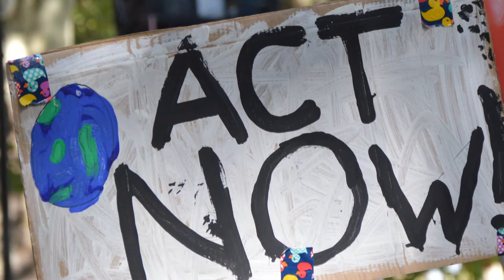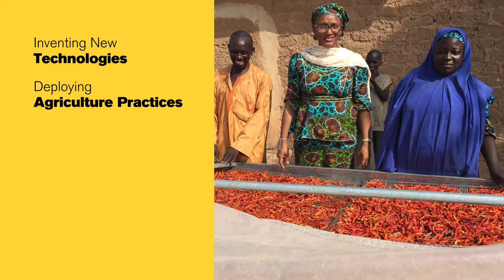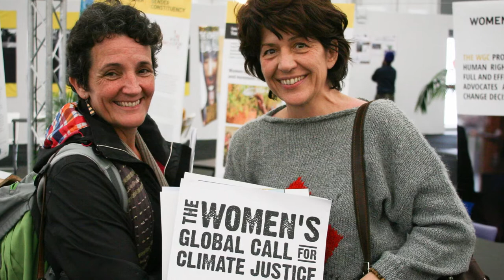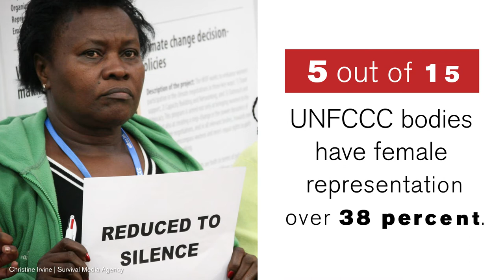Women are Leading Climate Change Solutions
Climate change is a "threat multiplier" that exacerbates inequalities and underlying conflicts. Women and girls disproportionately bear the brunt of these climate-induced shocks. As key providers of food, water and energy, women's daily lives are disproportionately affected by increasingly severe weather conditions. Gender inequality often results in greater challenges for women and less access to resources. This includes discriminatory gender norms, income gaps and unequal ownership of assets and property which constrain women's ability to absorb and recover from climate shocks.

But women are on the front lines of climate solutions, too. Studies also show that women are critical to forging climate solutions— as activists, decision-makers, and peace builders on the frontlines of adaptation and mitigation. Research suggests that greater representation of women in parliament is connected to more ambitious climate action.

This video was produced in collaboration with Arizona State University, the Inter-Parliamentary Union, and a great team of other partner organizations.

Learn more about our work at the intersection of gender, climate, and conflict on our